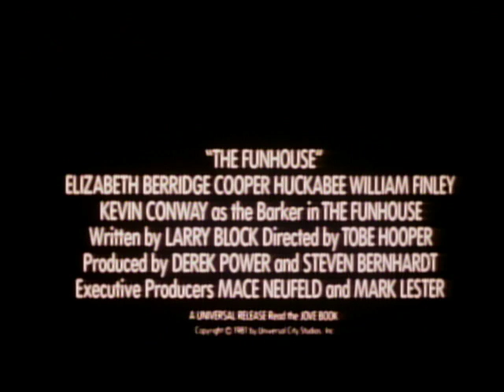The Funhouse - Trailer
It seemed to be a carnival funhouse just like any other: mysterious, eerie, scary, but all in good fun. Yet it wasn't just any funhouse. In this one, there was murder. And the horror became real. The story concerns four teenagers who visit a local carnival for a night of innocent amusement. They soon discover, however, that there is nothing innocent or amusing there at all. Instead, they find absolute terror when the four are trapped inside the maze of the funhouse. One by one, each victim is taken by a monster who tauntingly stalks them.